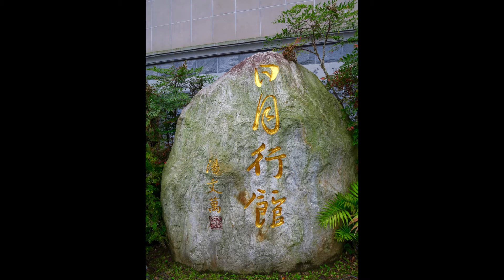日月行館觀日月潭2016年9月9日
「全球十大最美的自行車環潭步道」，最美的步道中觀日月潭，日月行館就在前方，像個地標似的矗立在小山中